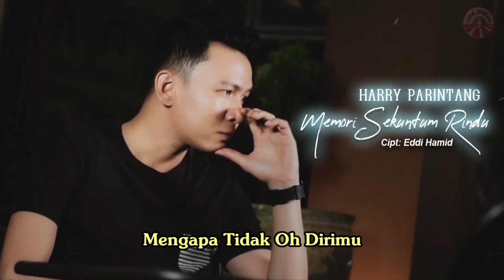Harry Parintang - Memori Sekuntum Rindu (Cover) [Official Lyric Video HD]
Memori Sekuntum Rindu
Artis : Harry Parintang
Cipt. : Eddi Hamid
Lirik : Man Toba
Di Populerkan oleh:Spoon

Dikala Sepi Ini
Hatiku Terluka Lagi
Engkau Telah Mendustai
Sebuah Janji
Oh Sayang

Tak Pernah Ku Menduga
Engkau Curang Dalam Cinta
Hadirmu Yang Seindah Dulu
Hiasan Cuma

Mengapa Aku Dipersalahkan
Mengapa Tidak Oh Dirimu
Kekasihku
Dulu Bercinta Berjanjji Sumpah Setia
Mengapa Kini Kau Dustai

Dulu Rindu Serindu-Rindunya
Kini Benci Sebencinya
Mahu Semahu-Mahunya
Malu Aku Tak Malu

Dulu Rindu Serindu-Rindunya
Kini Benci Sebencinya
Mahu Semahu-Mahunya

Dikala Sepi Ini
Hatiku Terluka Lagi
Engkau Telah Mendustai
Sebuah Janji
Sebuah Janji
Sebuah Janji

Memori Sekuntum Rindu (Harry Parintang)»»

Album : Harry Parintang - Memori Sekuntum Rindu (Cover)